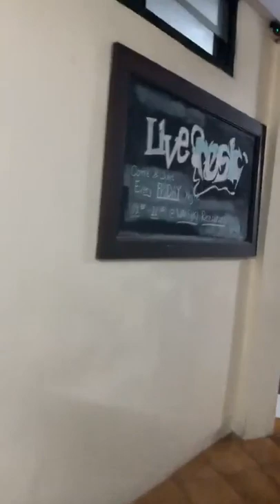МАРИЯ КАСТА - Странствия Феникса (о.БАЛИ)